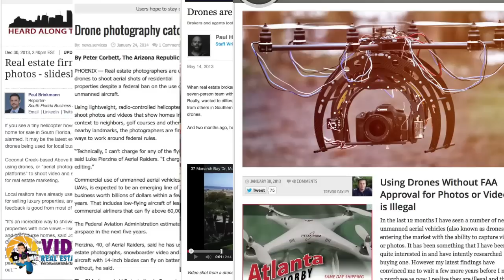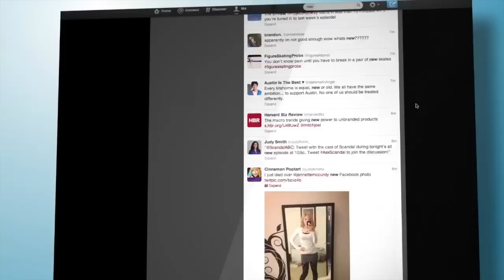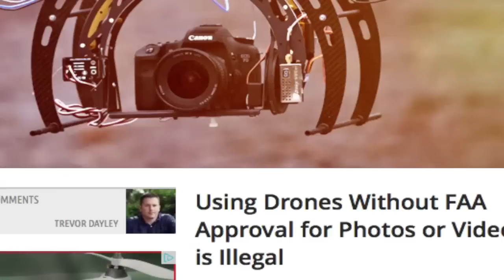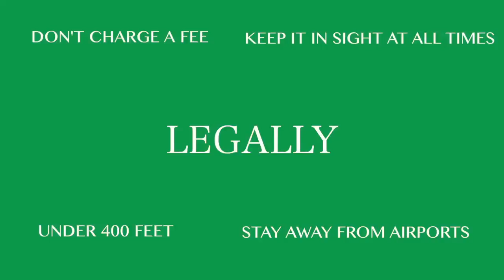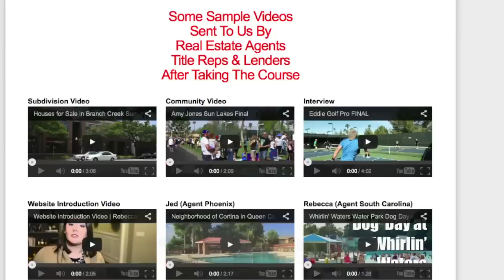Real Estate Video: How NOT To Use Aerial Video In Real Estate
There is a right way and a wrong way to use aerial video in real estate. Today I was sent an example of the WRONG way. As title companies and lenders rush into this space to woo real estate agents into doing business with them I thought it would be the perfect time to discuss how NOT to use aerial video in real estate. You see, using video in real estate marketing is not enough - the real estate videos should include specific features and benefits to the consumer. In this short video, we discuss them. Video is not expensive but it's not necessarily cheap either. You can maximize your return on your investment of time and/or money by not doing these things when using aerial video in real estate.

This video is part of my series on "real estate video". Stop back regularly as I post 2 videos per week on average! Want to learn HOW to use video in YOUR real estate business from someone who DOES it? From cameras to audio, green screen to screencast you will find it in the Video For Real Estate Agents course.